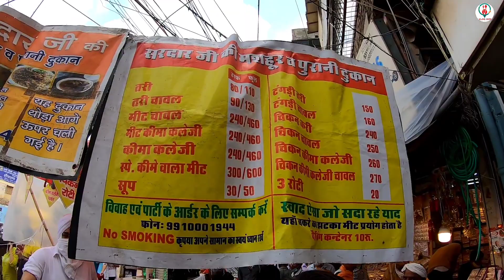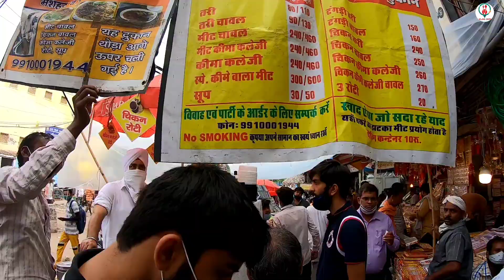Sardar Ji Meat Wale at Sadar bazar | Best Mutton Curry | Delhi Street Food | Delhi Food Tour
Old Delhi's most famous Street food Sardar ji Meat wale চেখে দেখলাম। Trust me এরকম Mutton & Chicken Curry খুবই কম খেয়েছি। Chicken এর Size টা বেশ বড় ছিল। আর Mutton টা আলাদাই level এর ছিল। Gravy টা যেমন ভারী ঠিক ততটাই Spicy & tasty. Chicken & Muuton দুটোতেই একই Gravy দেওয়া হয়। Delhi এলে এটা Must Try 😍

Sardar ji meat wale sadar bazar
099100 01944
sunday closed

Indian curries
Sardar ji meat wale
punjabi food
sadar cooks
old delhi food
best mutton in Delhi
hmm
bhooka saand
old delhi non veg food
non veg street food delhi
sardar meat
mutton curry delhi